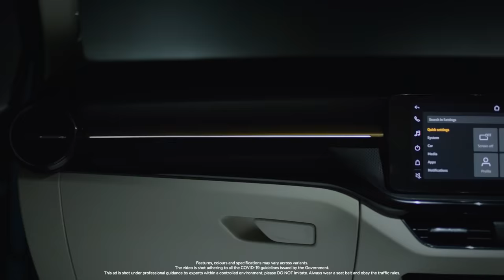Presenting the new ŠKODA SLAVIA | Premium mid-size sedan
Dropping in hot with our new gamechanger that will steal your glance. 👀